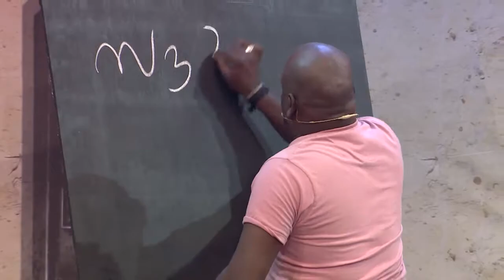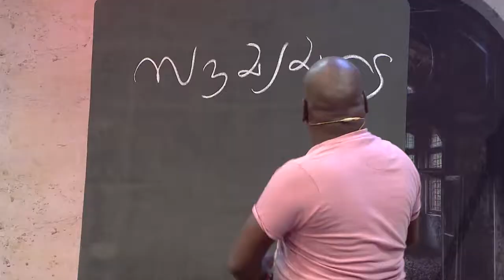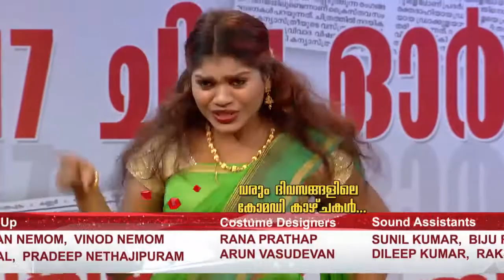COMEDY STARS 2 693 P 17 01 18 HOTSTAR